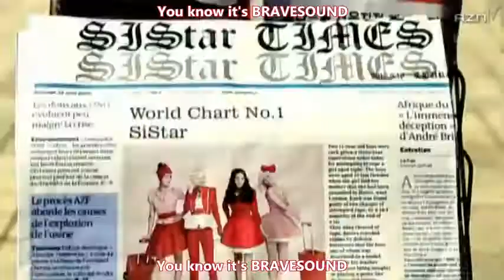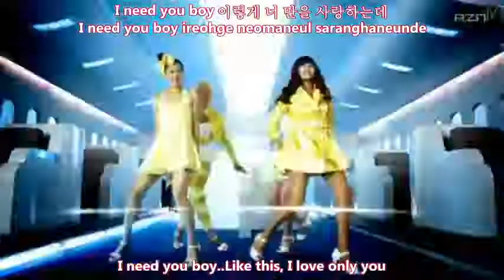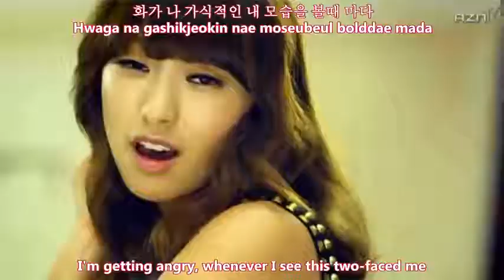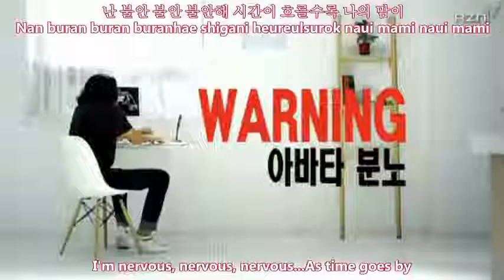Sistar - Shady Girl [eng+ rom+ han].flv